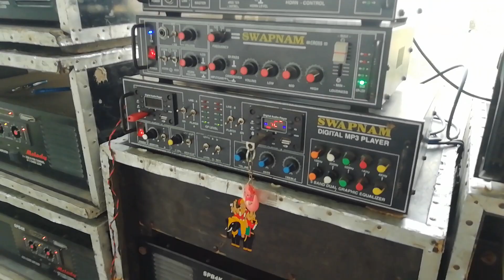কঙ্কাবতী শীতলা পূজাতে ১২ পিস বক্স ও ৫০ পিস চং নিয়ে হাজির মেলোডি সাউন্ড | melody sound JBL style box